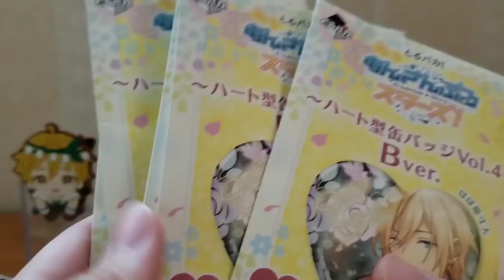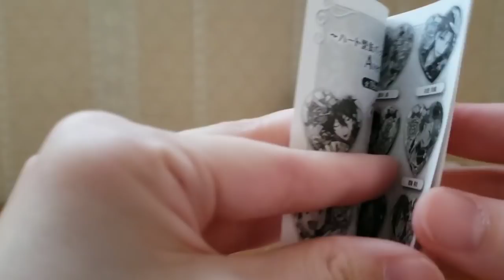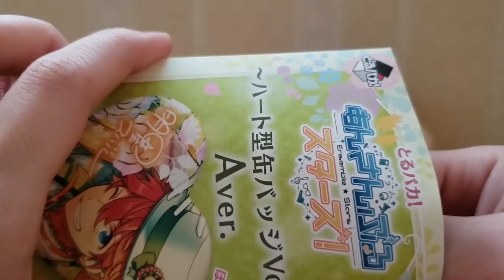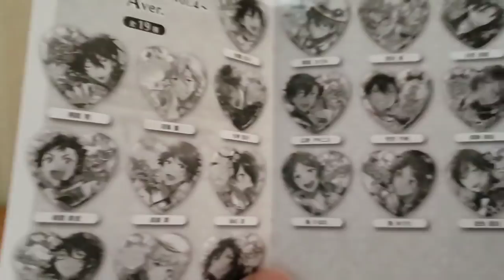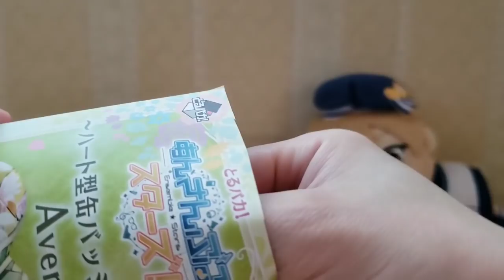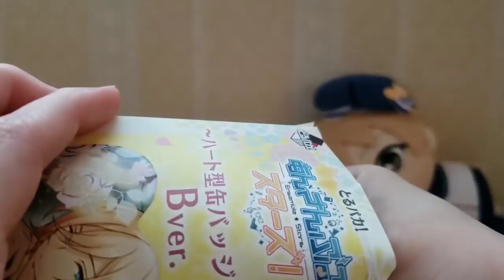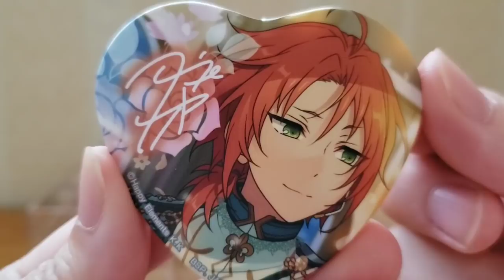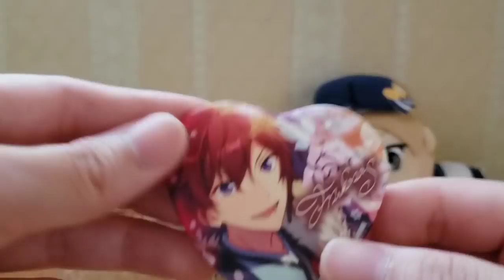【グッズ開封】あんスタ とるパカ！～ハート缶バッジ Vol.4～を開封してみた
あんスタ、とるパカ開封vol.4の動画です！
始終グダグダしながらの開封なのでご了承ください。